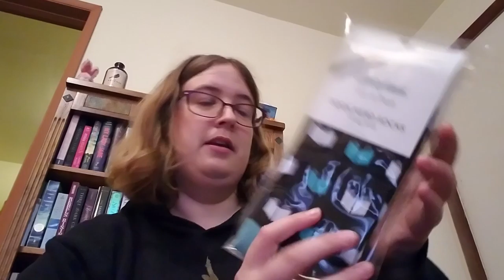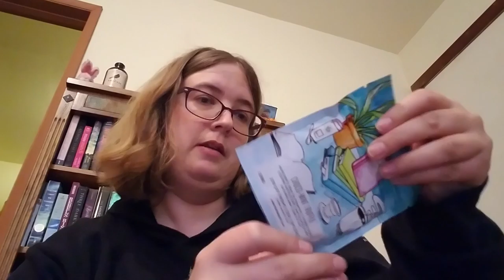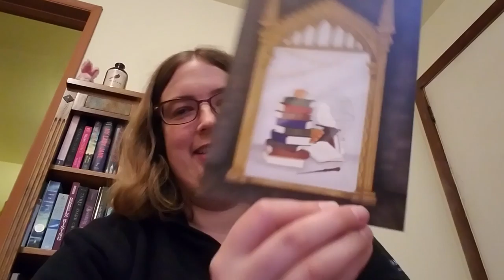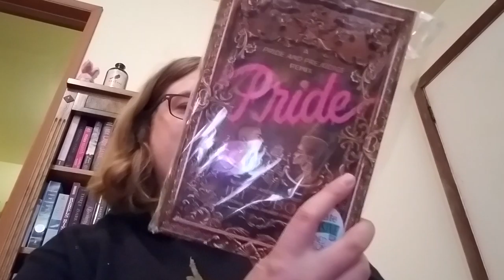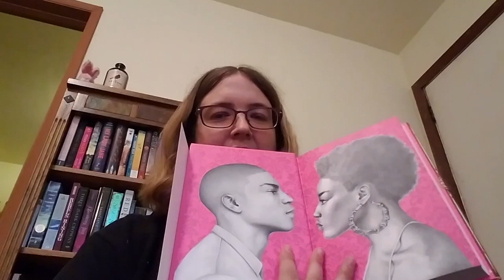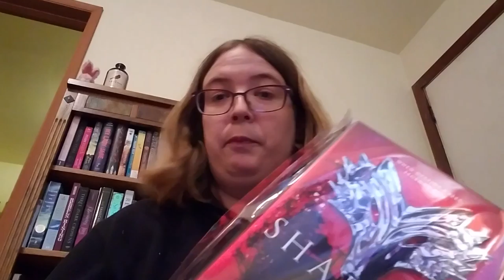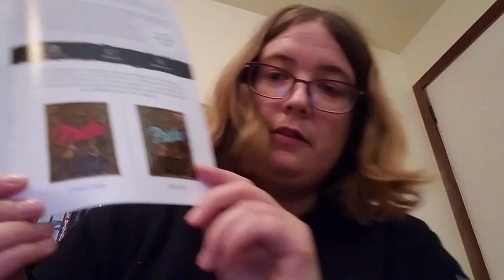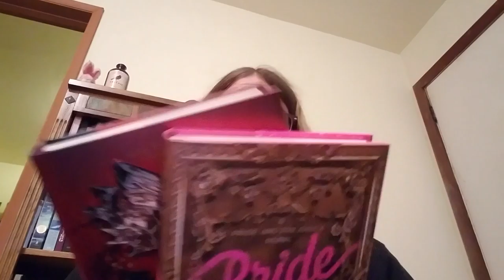October Owlcreate (Lost in the Bookstore)